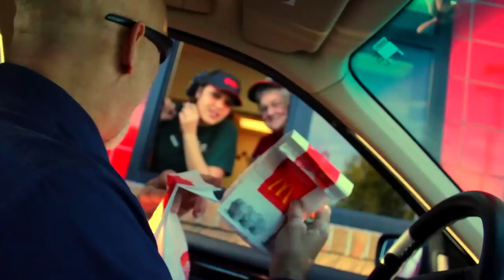The Padula Show - Episode 1 Will Cow Eat Hamburger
UnEmployed, Comedy, Reality